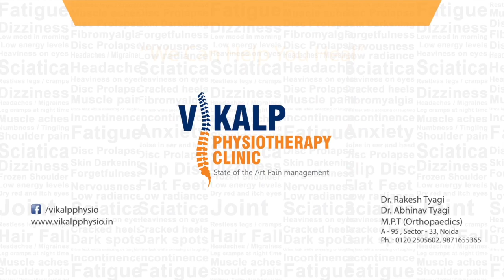back pain treatment using dynamic cupping for back stiffness and pain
Electronic cupping therapy is a modern variation of traditional cupping therapy that utilizes electronic devices to create suction on the skin. These devices often consist of handheld units that generate a vacuum through a mechanical or electronic mechanism. Electronic cupping therapy provides several benefits similar to traditional cupping, with some additional advantages.

One of the key benefits of electronic cupping therapy is its convenience and ease of use. Unlike traditional cupping therapy, which requires manual suction using fire or handheld pumps, electronic devices provide controlled and consistent suction levels, eliminating the need for external tools. This makes electronic cupping therapy more accessible and user-friendly.

Electronic cupping therapy offers adjustable suction levels, allowing for customization based on individual preferences and specific treatment needs. The ability to adjust the intensity of suction makes it suitable for people with varying pain thresholds and allows for targeted treatment of different areas of the body.

Similar to traditional cupping therapy, electronic cupping promotes improved blood circulation and pain relief. The suction created by the devices helps stimulate blood flow, enhancing oxygen and nutrient delivery to the treated area. This can aid in relieving muscle tension, reducing pain, and promoting faster healing of injuries.

It is important to note that electronic cupping therapy, like any other medical treatment, should be used under proper guidance and consultation with a healthcare professional. They can provide guidance on appropriate usage, duration, and any potential contraindications based on an individual's specific health condition.